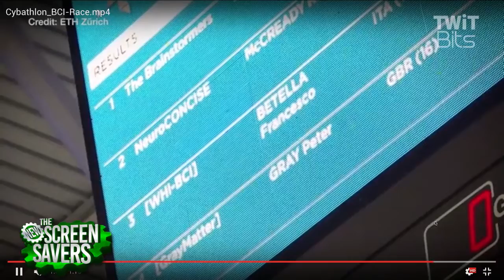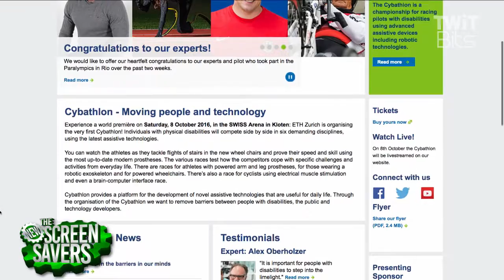Cybathlon - The World's First Bionic Olympics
Next Saturday, October 8th, athletes with the latest assistive technologies will compete against each other at the Cybathlon and Robert Riener, the founder and director, is here to discuss. We also talk about the future of transhumanism.